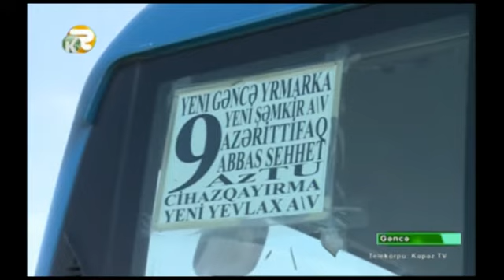Gəncədə sərnişin avtobusu “Kamaz”la toqquşub, ağır yaralı var - Kepez TV